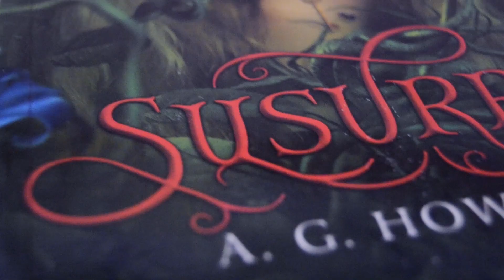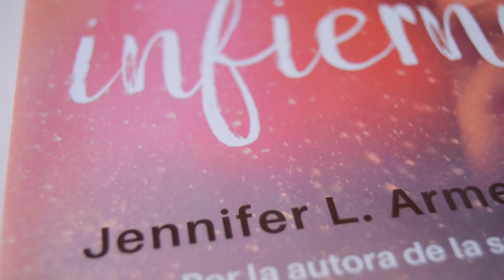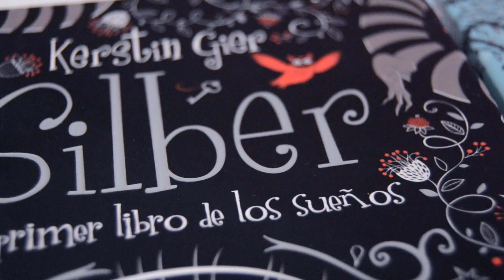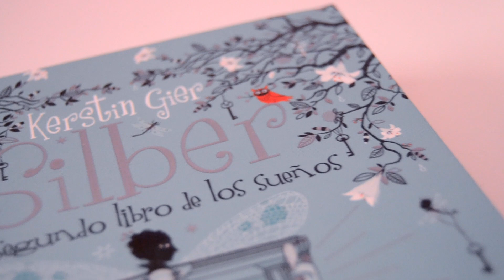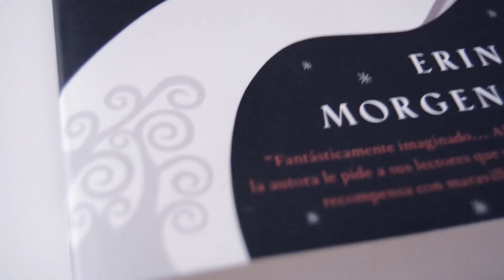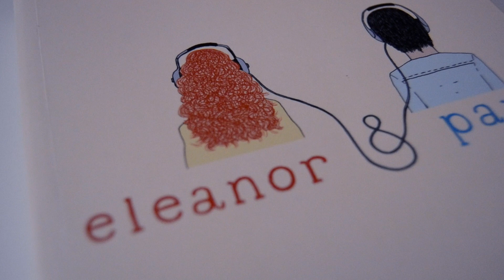TOP 5 | Portadas favoritas [Libros]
¡Holaaa! ^^
Hoy os traigo una pequeña recopilación de 5 de mis portadas favoritas de libros de mis estanterías. Tengo algunas más que me gustan así que si queréis una segunda parte no dudéis en pedírmela en los comentarios.

-Silber. El primer libro de los sueños, Kerstin Gier